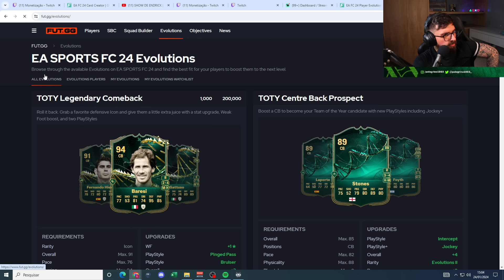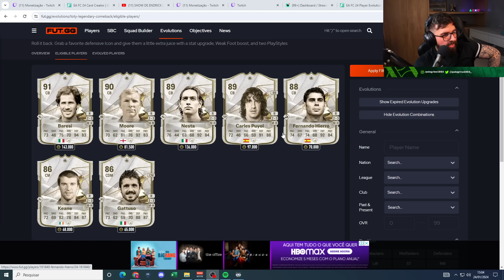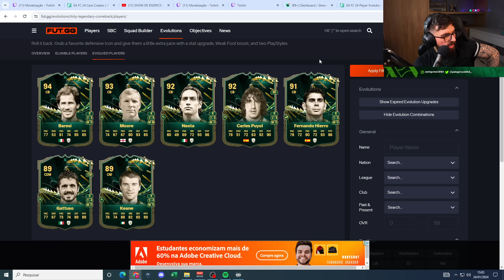NOVA EVOLUÇÃO LENDÁRIA DE ICON, POTM DA LIGUE ONE E TOTW!! EA Sports FC 24 Ultimate Team